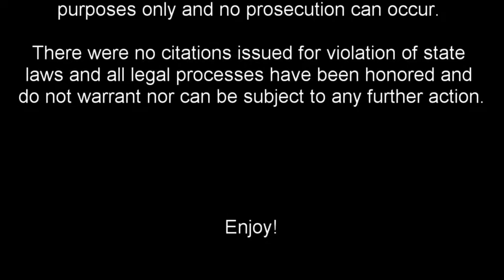College and Tomahawk Creek Parkway from State Line - Kansas September 2018